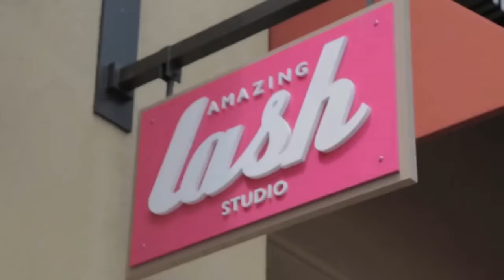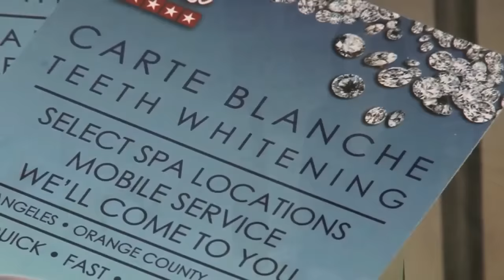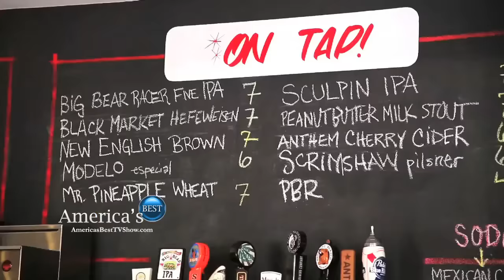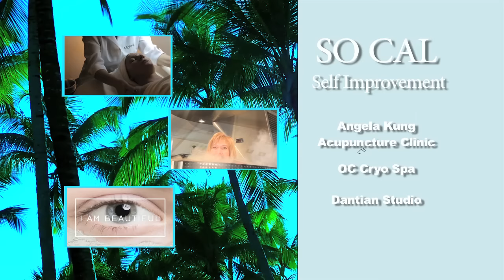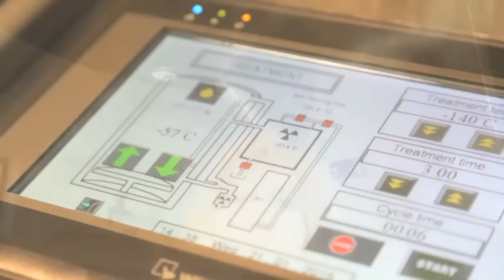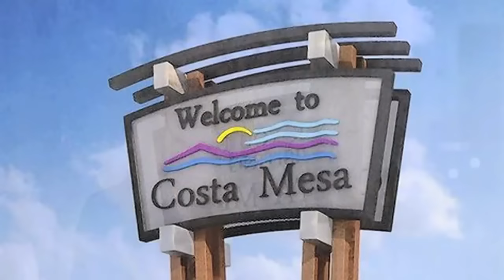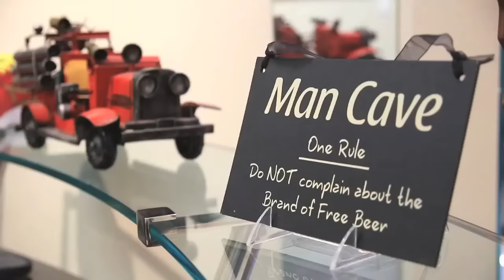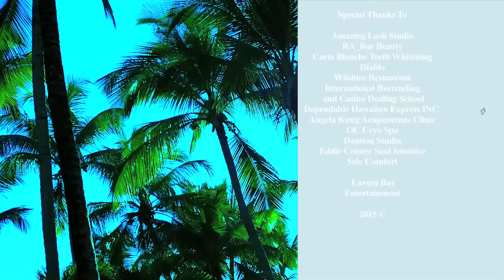The Best of Southern California: Episode 89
This episode includes 12 of the top business in southern California, all unique with a variety of goods and services they have to offer.